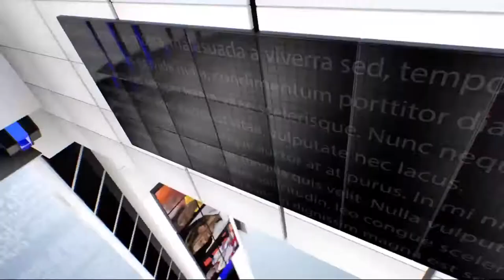IPN NEWS - मानसिक स्वास्थ्य जन जागरूकता शिविर का आयोजन किया गया ..